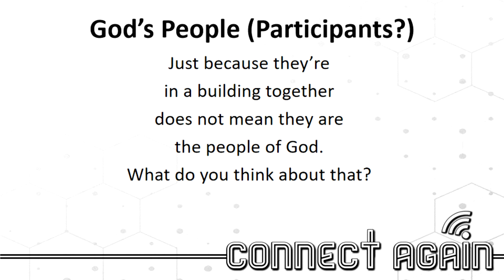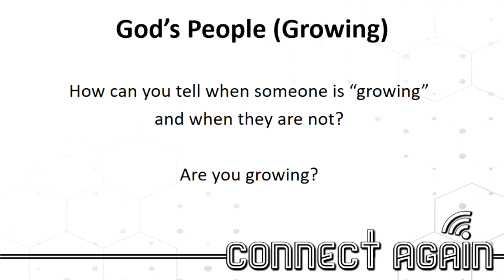Connect as God's People (Discussion)